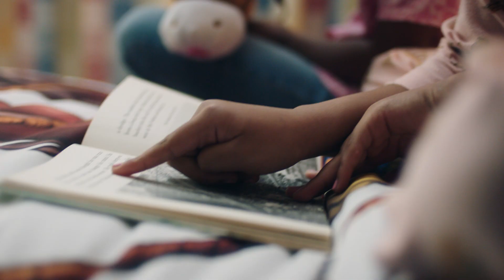Where There's a Wish, There's a Way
For children battling a critical illness, a wish is more than just a dream. It can be a turning point in their lives. A wish-come-true can give them the emotional and physical strength to keep going –to fight harder against their illness. And, it can help families focus on the possibilities of tomorrow and not on the challenges of today.

This is why wishes need you. In honor of World Wish Day® on April 29, help bring hope and strength to more children battling critical illnesses. Your gift today will show the world that: Where there’s a wish, there’s a way.